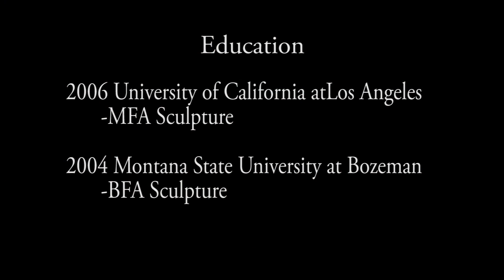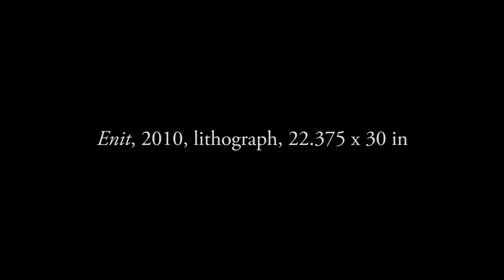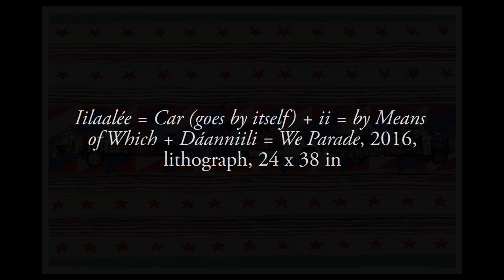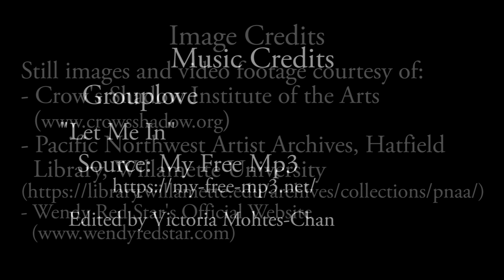Wendy Red Star, Artist Profile 2018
This video describes the art process of Wendy Red Star highlighting her time at Crow's Shadow Institute of the Arts